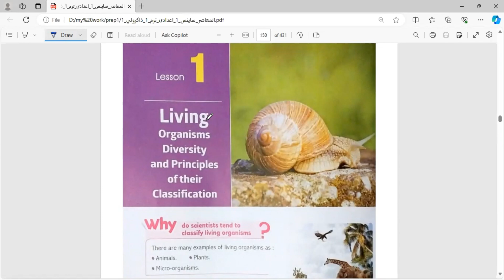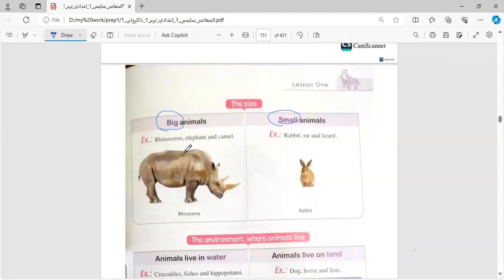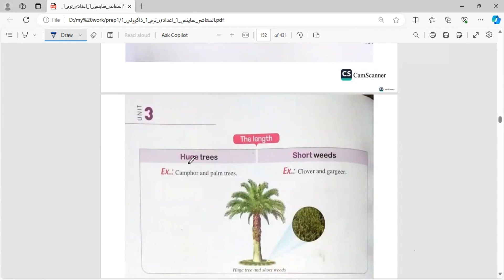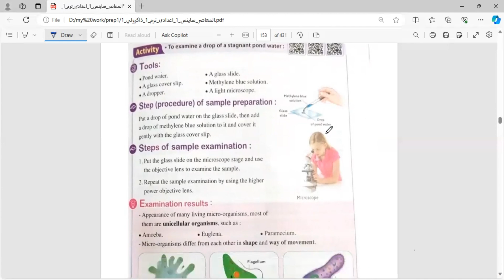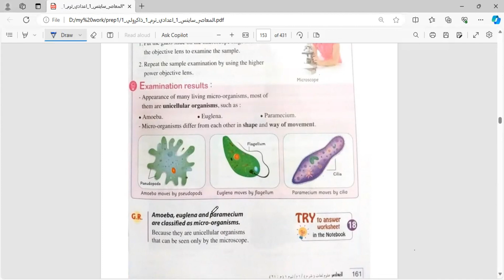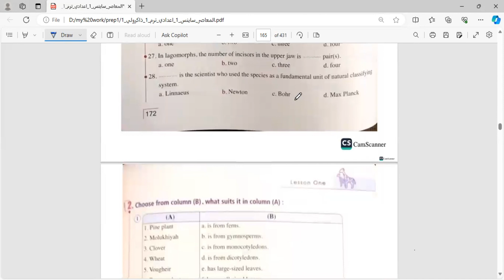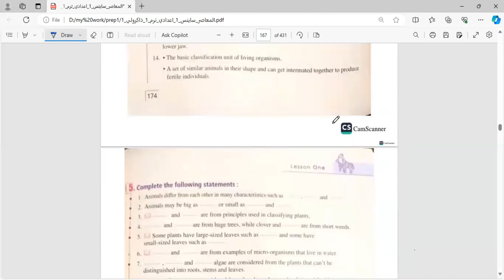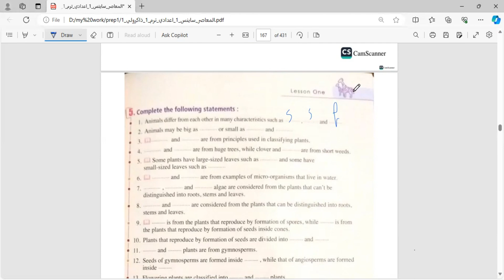Diversity of living organisms |prep.1|Unit3-lesson1-part(1/2)|Science2024